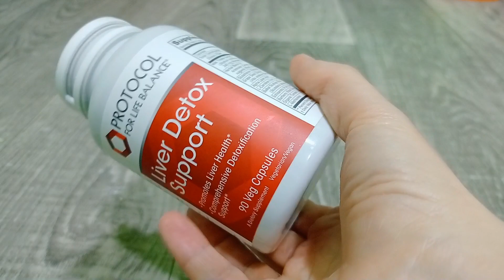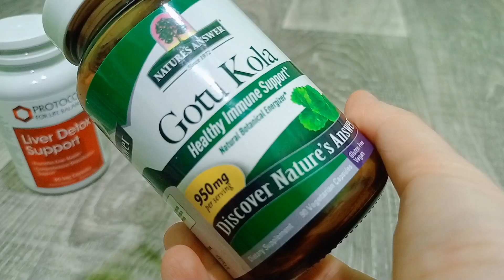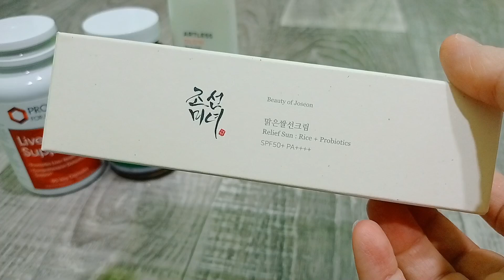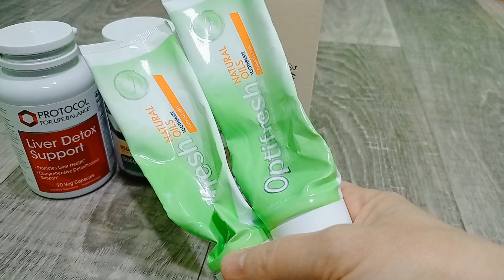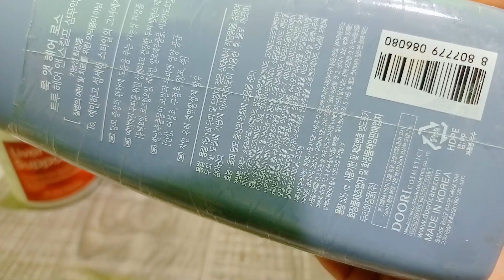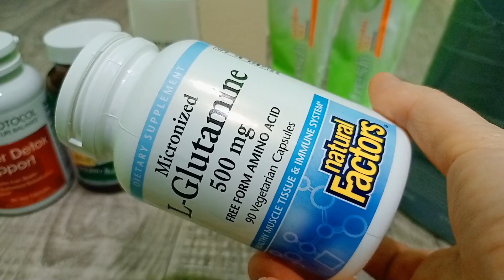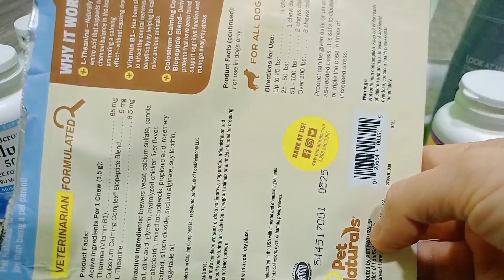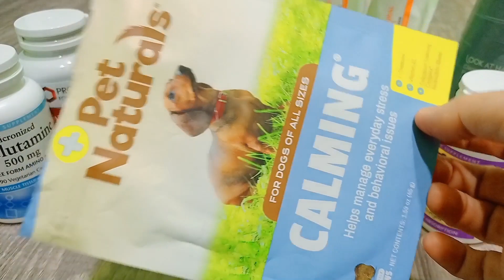Продукти, які закінчились🍀 IHERB ORIFLAME☘️україна